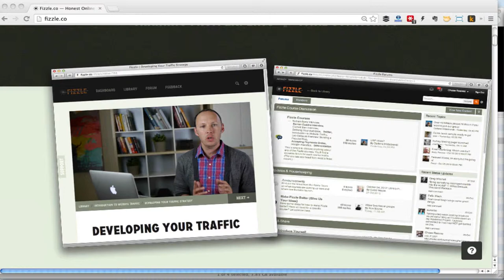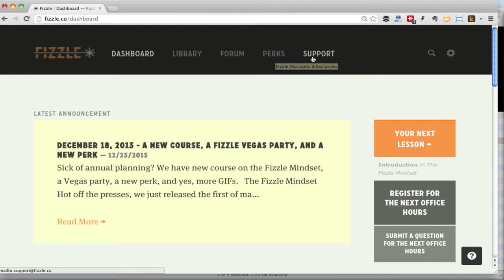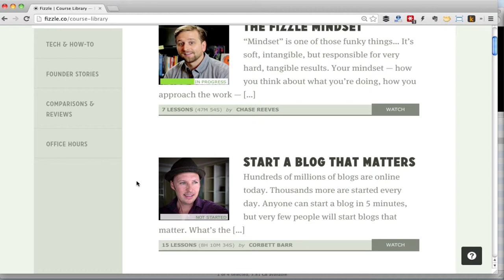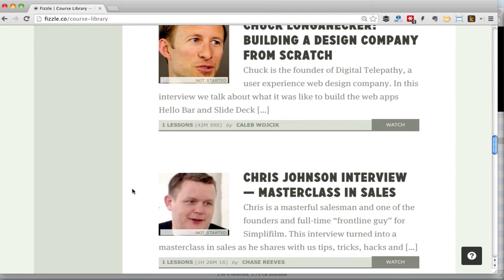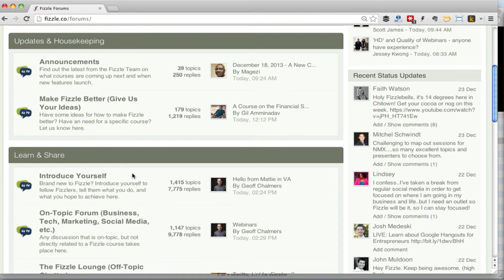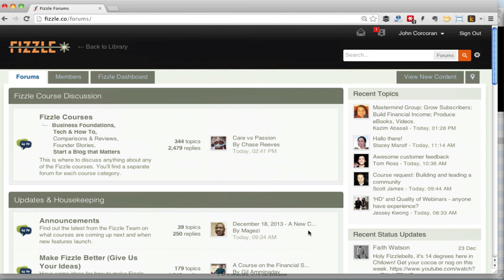Review and Behind-the-scenes Look at Fizzle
In this video, I do a review of Fizzle.co, which is an online training program and vibrant community aimed at online business builders.

You can get your first 30 days of Fizzle for $1 (regularly $30) by using my